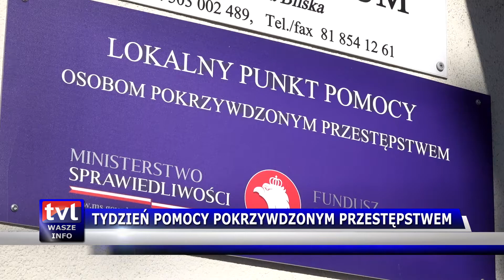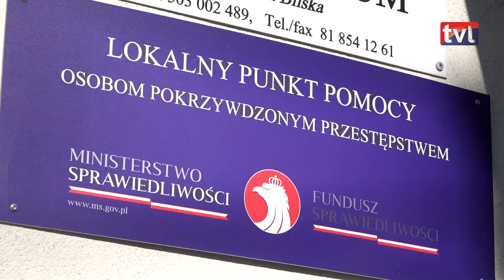Tydzień pomocy pokrzywdzonym przestępstwem